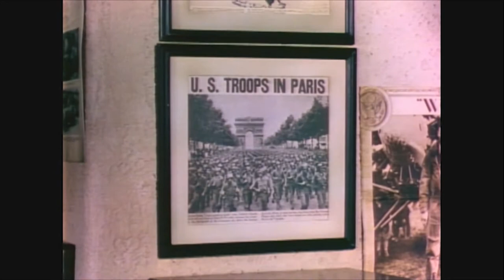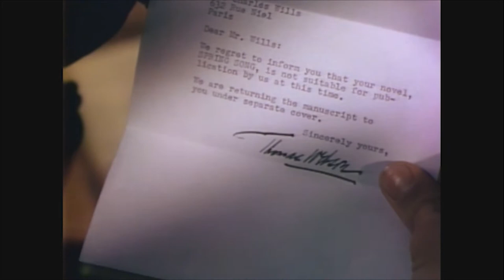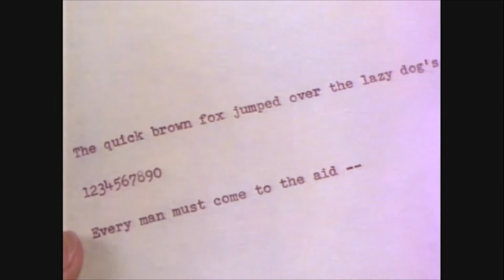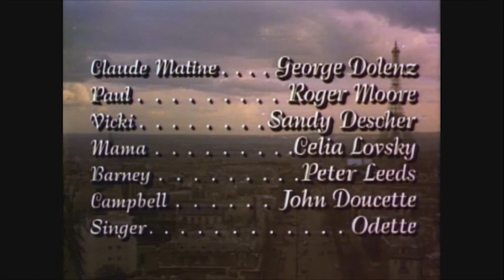The Last Time I Saw Paris (1954) Full Movie | Elizabeth Taylor, Van Johnson and Donna Reed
Reporter Charles Wills (Van Johnson), in Paris to cover the end of World War II, falls for the beautiful Helen Ellswirth (Elizabeth Taylor) following a brief flirtation with her sister, Marion (Donna Reed). After he and Helen marry, Charles pursues his novelistic ambition while supporting his new bride with a deadening job at a newspaper wire service. But when an old investment suddenly makes the family wealthy, their marriage begins to unravel -- until a sudden tragedy changes everything.